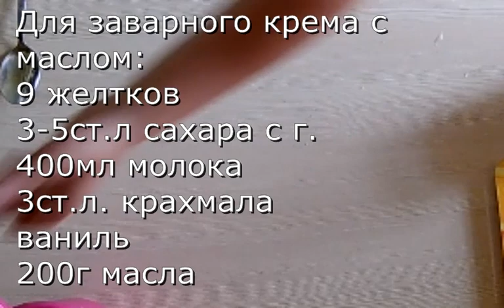Торт "Египетский" или "Крем-брюле с орехами"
Для коржей:
3 белка
35г сахара(2,5ст.л. б.г.)
50г орехов
1\2-1ст.л муки
Для заварного крема с маслом:
9 желтков
3-5ст.л сахара с г.
400мл молока
3ст.л. крахмала
ваниль
200г масла
для хрустящего слоя:
350-400г сливок 33-40% жирности
150г орехов
200г сахара

Просто попробуйте.